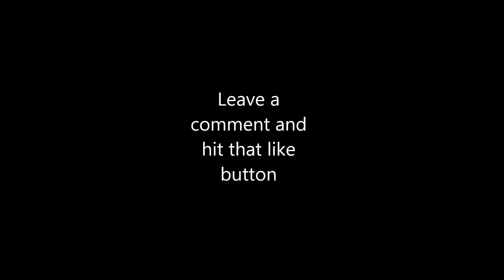TEXTURE - Minecraft - Ep. 36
In today's episode we check out Trinity Village and talk with Scare, Discord, and Halo about stuff. We visit Napa's village (Which Napa is a girl, Sorry Napa for saying "he") and then end it off at Halorule's house testing out his PvP arena. Enjoy!

Thank you Texanwill99 for the texture pack!

Song - "Guilty" by Andrew Hills

People in this episode:
ScarecrowHobo808 - Skype
Discord_Inferno - Skype
Halorule - Skype
TotallyNapa